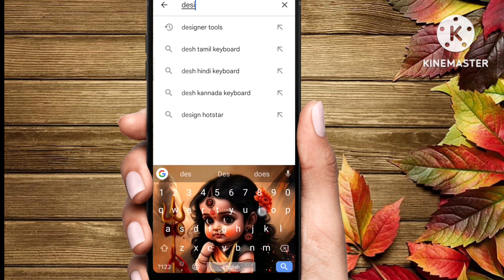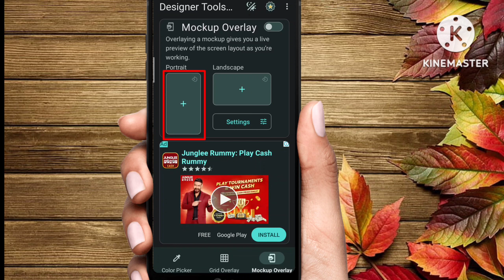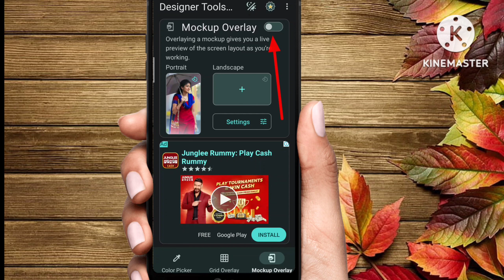Phone ke dialer me photo kaise Lagaye ? | Phone dialer me photo kaise Lagaye bina kisi app ke ?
phone ke dialer me photo kaise lagaye

phone dialer me photo kaise lagaye bina kisi app ke
call screen background me photo kaise lagaye

dialer ke home screen par photo kaise lagaye

phone dialer me photo kaise lagaye realme

bina app ke phone dialer me photo kaise lagaye
call ke background me photo kaise lagaye
dialer me photo kaise lagano

phone dialer me photo kaise lagaye oppo